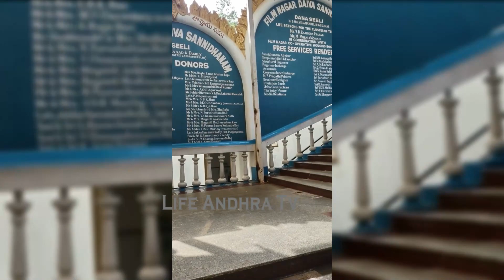Actor Kiran Abbavaram & Actress Kashmira Snapped At Hyderabad | Life Andhra Tv